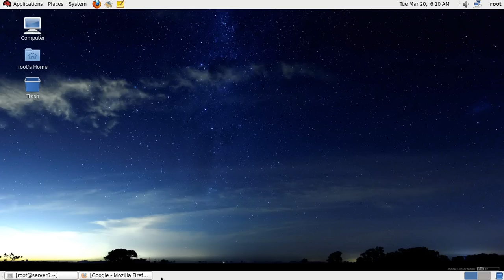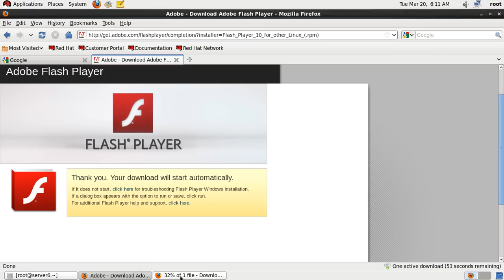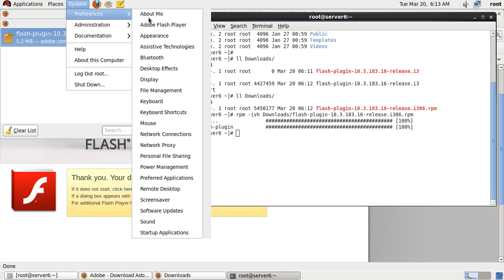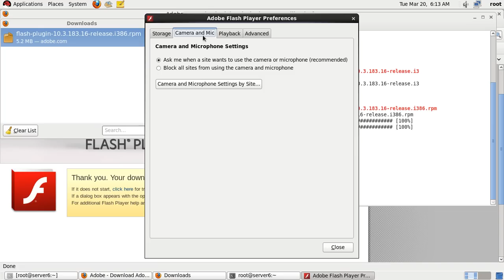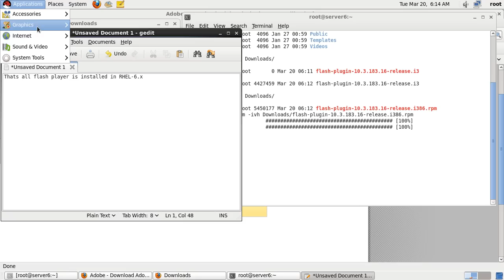How to Install flash player in Red Hat Enterprise Linux 6.x & centOS 6.x.avi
In this video you can see How to Install flash player in Red Hat Enterprise Linux 6.x & centOS 6.x.

This
       "linuxvideos4all"
           Channel is dedicated to Linux users who are considering Linux as a main OS or alternative. I provide a variety of content which will allow users to ease their Linux knowledge to another level. Profanity of any kind is not allowed in this channel.

U can also catch me on these links :::: ---

1.My Blog  {linuxvideos4all}

2.Google+++

3. faceboooooook

4.twiTTtter

5.stumbleupon

6.tumblr

7.myspace

8.hiiiiiii5

9.  or---kut

If U like my work so plz